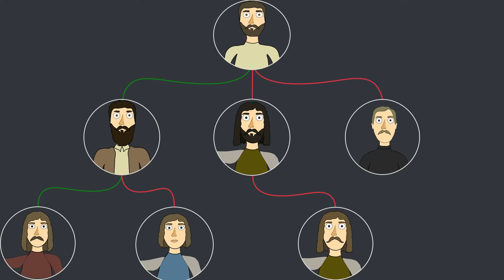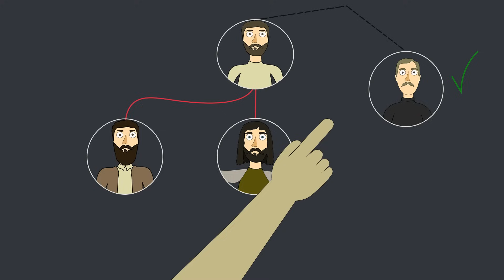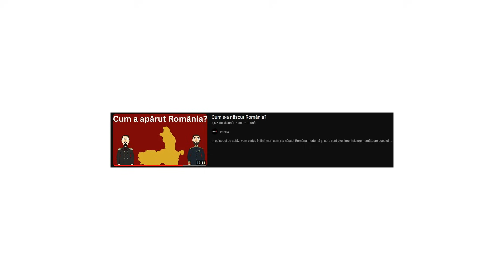De ce Țările Române au fost SLABE?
Țările Române au existat ca state 500 de ani, timp în care au rezistat în fața expansiunii marilor puteri vecine, care întotdeauna au vizat teritoriile românești datorită poziției strategice ocupate de către români. Astăzi vom vedea de ce în tot acest timp Țările Române nu au reușit să ajungă niște puteri regionale, de ce nu s-au extins teritorial și de ce au rămas niște state slabe?